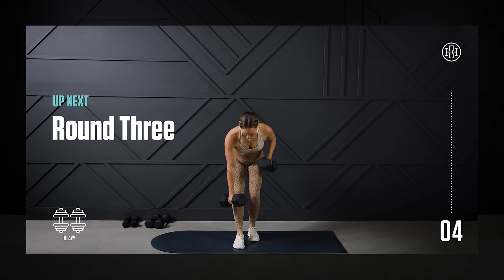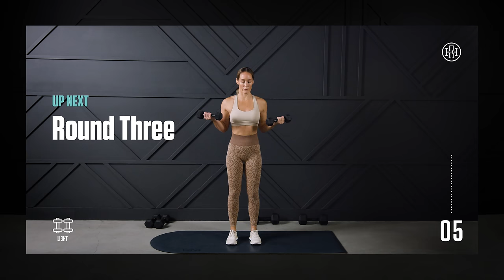Day 6: Back & Tricep Strength (Supersets Workout) / HR12WEEK 4.0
We are diving into BACK & TRICEP Strength Supersets today using dumbbells for resistance 🔥 Remember the results that you desire are in the work that you have yet to perform, so let's do some hard things today! Grab those dumbbells and follow along.

Equipment Needed //
Dumbbells: Light (5-10 lbs.) Med (8-12 lbs.) Heavy (15-20+ lbs.)
Exercise Mat

Workout Breakdown:
0:00 Intro
1:10 Warm Up

4:00 Superset One (40s work + 20s rest x3 rounds)
 Overhead Press

10:00 Superset Two (40s work + 20s rest x3 rounds)
 Cross Press (R)
 Cross Press (L)

16:00 Superset Three (40s work + 20s rest x3 rounds)
 Pull Over

Rest

22:10 Superset Four (40s work + 20s rest x3 rounds)
 Scapular Squeeze
 Fly + Kickback

28:10 Superset Five (40s work + 20s rest x3 rounds)
 Single Arm Row (R)
 Single Arm Row (L)

34:10 Superset Six (40s work + 20s rest x3 rounds)
 Narrow Press
 Renegade Burpee

40:10 Cool Down & Stretch

❤ Heather